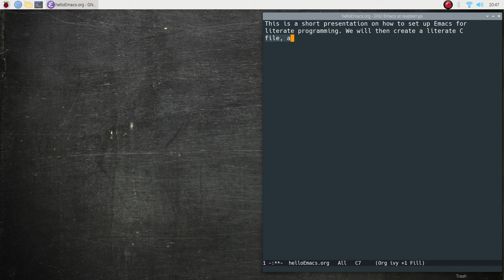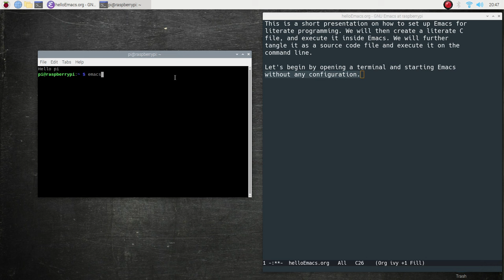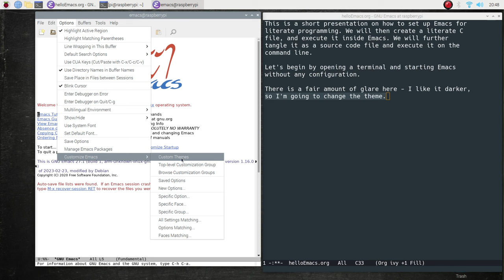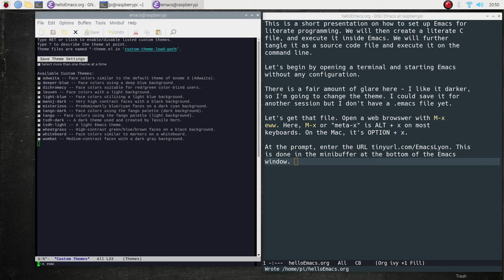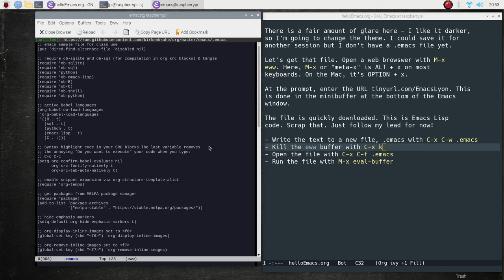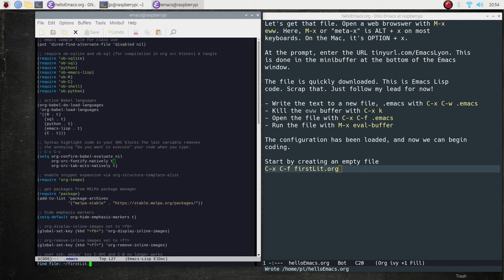Your first literate C program with Emacs and Org-mode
Update! This video is silent because I get too easily distracted when I talk. Focus!

Coding infrastructure exercise for the first or second session of the "Introduction to Programming in C" class following a short course overview lecture. Time: ca. 30 minutes.

Assumes that you have installed GNU Emacs and GNU GCC on your PC. You can get a minimal configuration file .emacs

Objectives:
How to open the Emacs editor (to close: C-x C-w).
How to create, save, and write a literate file.
How to weave a literate file into documentation.
How to tangle a literate file into source code.
How to execute a code block inside a literate file.
How to open a shell inside Emacs and use it to compile and execute source code.

Made with SimpleScreenRecorder on a Raspberry Pi 4 running Raspbian Linux 'Bullseye', Emacs 27.1 and GNU gcc 10.2.1.